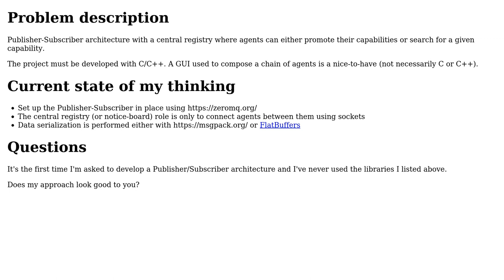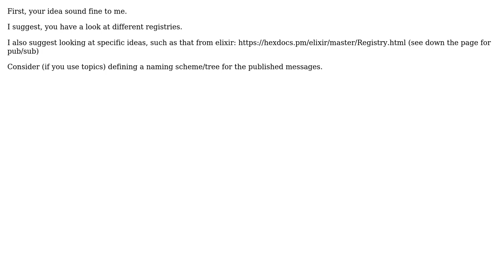Software Engineering: Publisher-Subscriber architecture with central registry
With thanks & praise to God, and with thanks to the many people who have made this project possible! | Content (except music & images) licensed under CC BY-SA | Music | Images & others | With thanks to user Walter Kuhn user Doc Brown user Dayrona and the Stack Exchange Network Trademarks are property of their respective owners. You are responsible for your own actions.